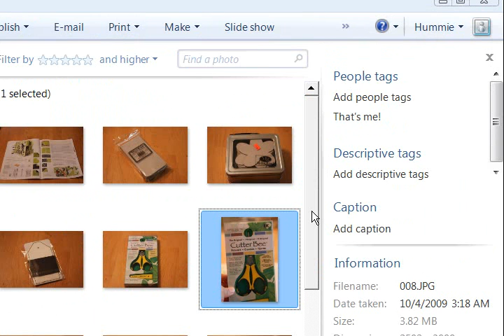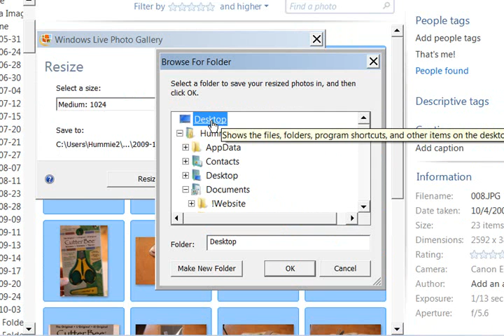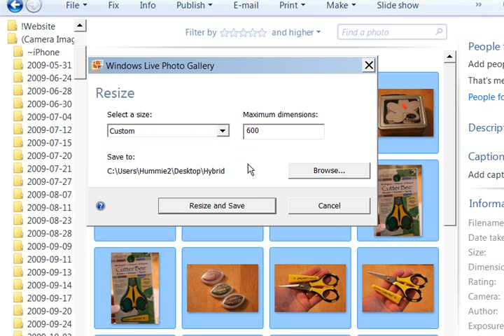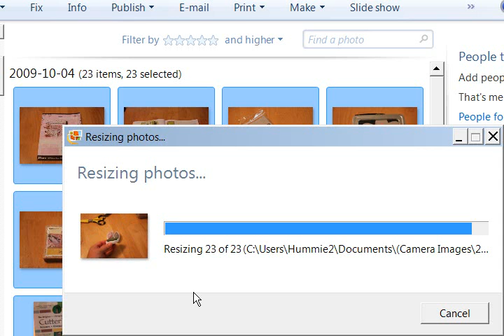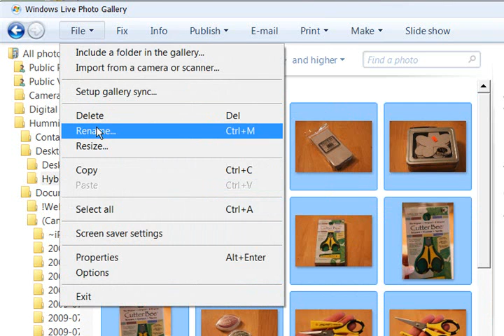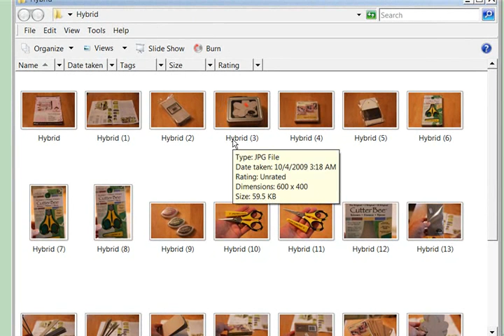Windows Live Photo Gallery - Resize and Rename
I love the Windows Live Photo Gallery!  It is so easy to resize and rename for putting photos onto a blog!